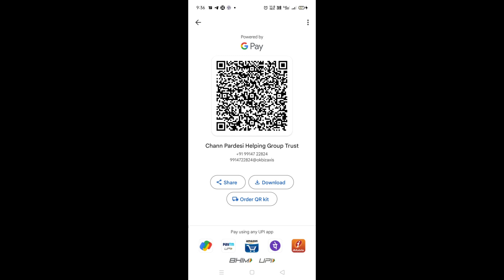सीरत महंत तथा गुरु कुलराँ महंत ने दी देशवासियों को दीपावली की मुबारकें